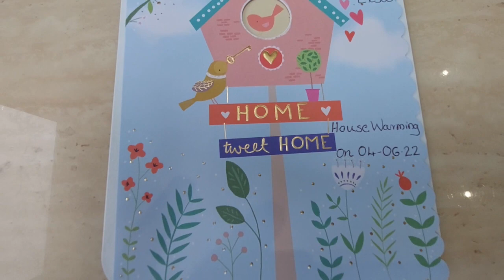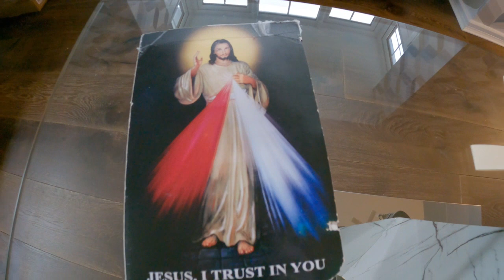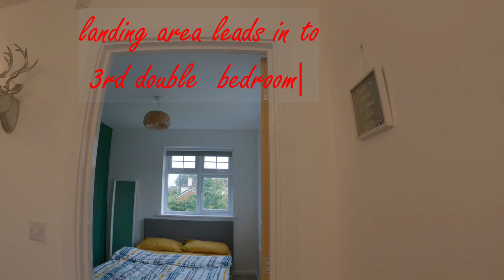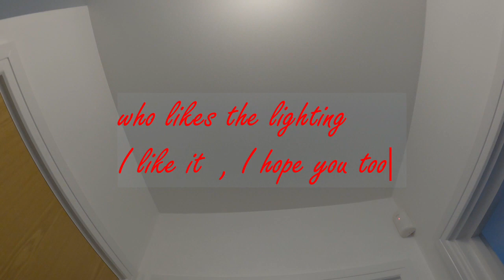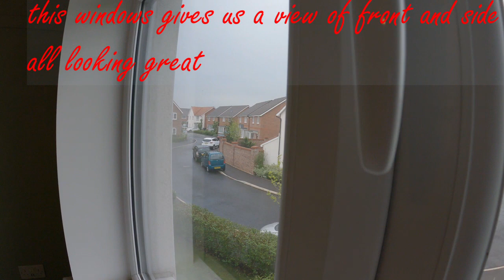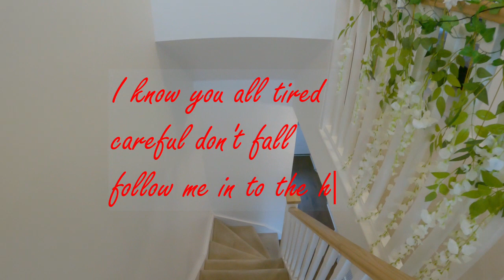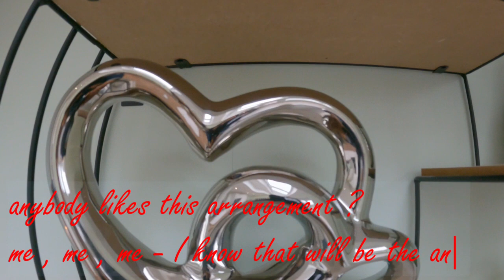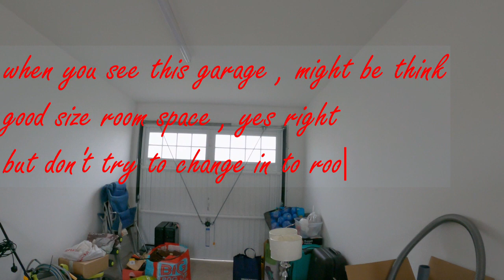ROSE GARDEN EPI :184 Home Tour In the UK ( Cyriac and Elsa's House ), cinematic style video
this is only house tour , please come and enjoy this tour